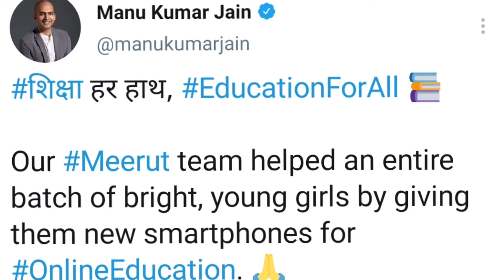NewsTek #3 - Mi india new initiative, Redmi first gaming smartphone, Whatsapp new feature, Realme 5G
Hello guys, I am Kunal Gope. Owner of Kunal Gope Official youtube channel. In this channel I make videos related to technology. In todays video I am going to tell you about some of the latest technology update news.

Pubg india game christmas release
Pubg India comeback
whatsapp new privacy feature
Facebook new policy violation
Xiaomi free smartphone gift
Mi 10T pro free smartphone
Free 5g smartphone from Xiaomi
Siksha har haath mi india
Google new feature coming soon
Realme upcoming smartphone
How to download pubg apk